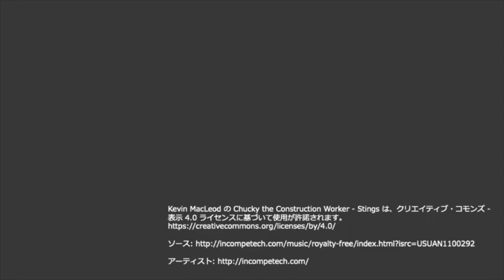【サッカーの原理原則17】3対3 攻略の考え方//Football,3on3,Concept of Strategy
I had explained about one of Concept of Strategy in situation on 3on3 in this video.
This is video that is a situation of Ball holder and two teammates on three opposite players.

メッシ，ネイマールのようなプレイヤーになるために，世界で通用するプレイヤーになるために必要不可欠なことをまとめています．

皆さんも，自分自身がプレイとしてできているか，皆さんのプレイヤーもプレイしているかを確認してみてください．